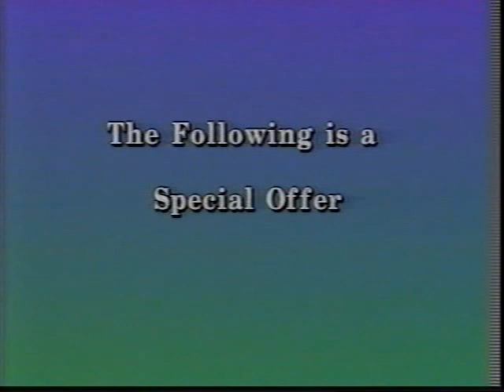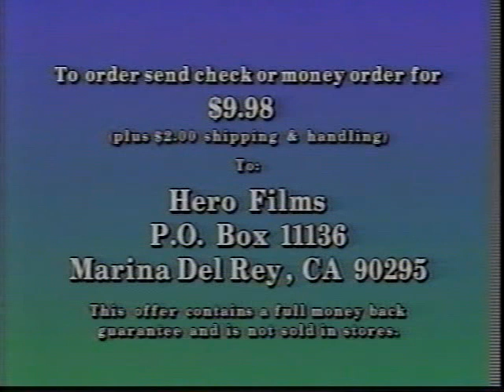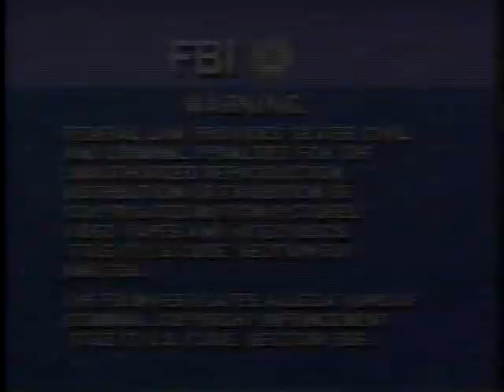Opening to Ragin' Cajun 1990 VHS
Here is one of my favorite VHS openings.

1. Soultaker trailer
2. White Fury trailer
3. Lock-n-Load trailer
4. Ragin' Cajun soundtrack promo
5. FBI Warning
6. AIP Studios logo